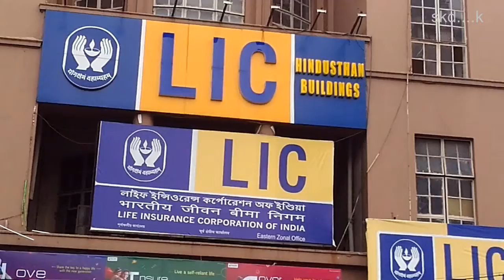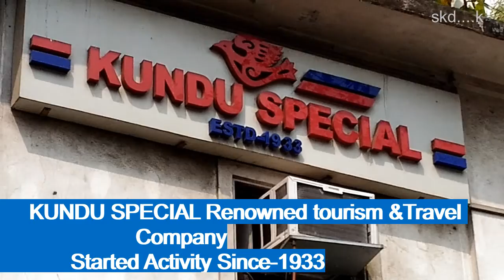SOME IMPORTANT BUILDINGS IN KOLKATA ESPLANADE AREA / Heritage Buildings / Companies / Part 4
Some Important buildings & Companies  near Esplanade area